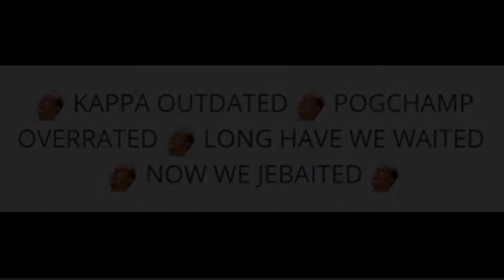Pixelmon #6 | DE LEGENDARY CELEBI SPAWNT HIER!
Hey! daar zijn we weer Pixelmon nummer 6! oh btw zit jij nog niet in de dc? join hem snel

➤ bedankt voor de like
• klik op Meer Weergeven voor meer info

Waarom? sinds mijn 14e ben ik al bezig met gamen,
en wou het graag met andere mensen delen vandaar dit kanaal,
echter is dit kanaal pure Minecraft geworden omdat ik de game
erg leuk vind en je kan er veel verschillende dingen in doen.